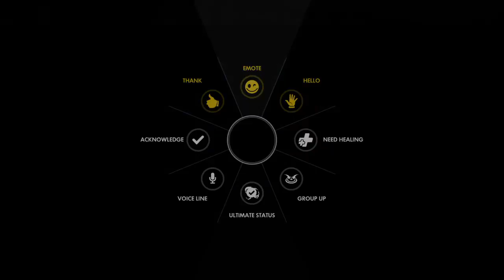Overwatch Open Beta, Part 18! Get Pushed!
WAIFU WARS!

Twiiter! Give us that Follow!